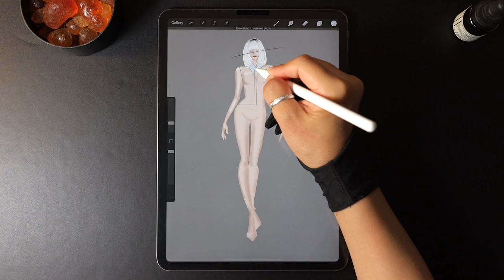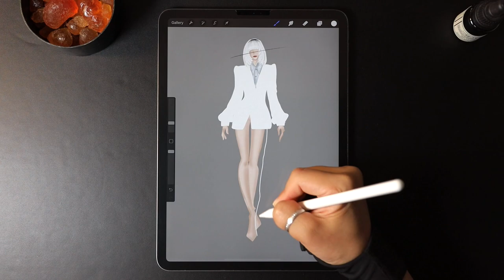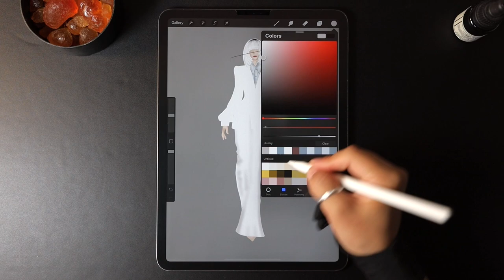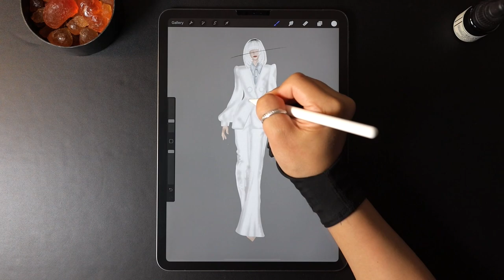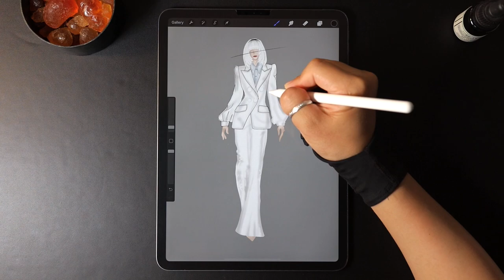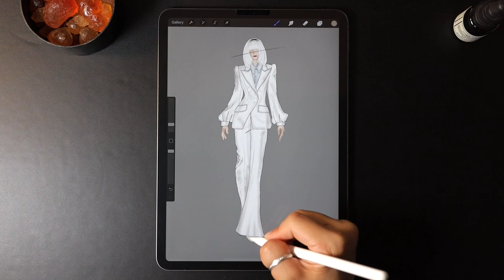Fashion illustration tutorial: Women Pant Suits, with Procreate on iPad Pro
【Instagram】 show more Procreate Fashion illustrations | sketches. This channel shows some of my process of drawing fashion illustrations. It is also a tutorial channel. The purpose is to help beginners more.